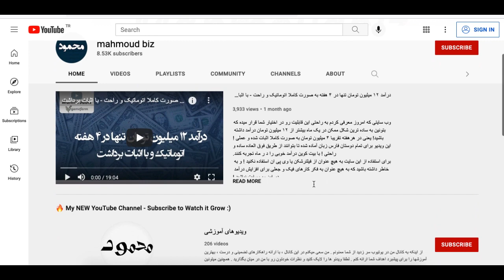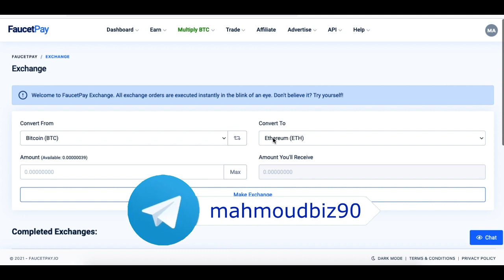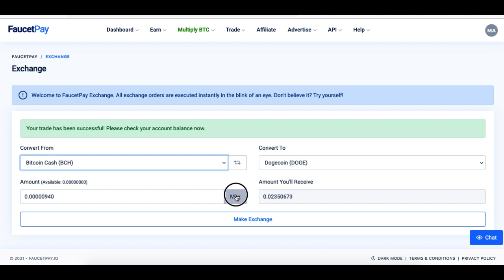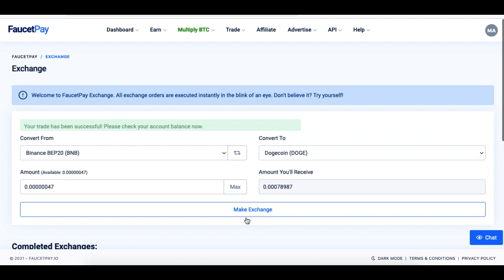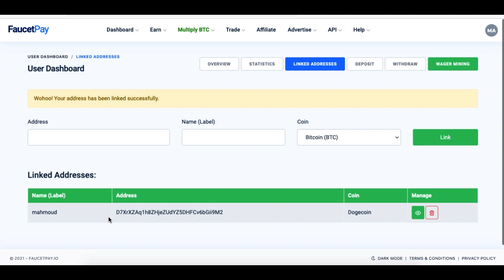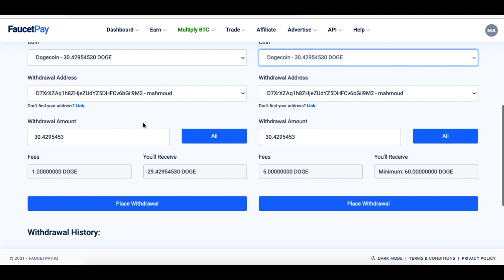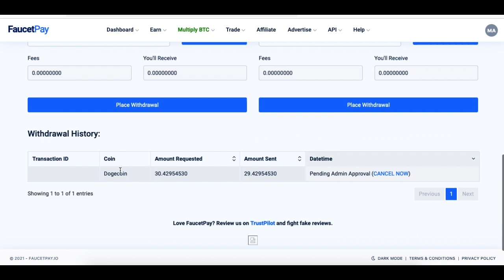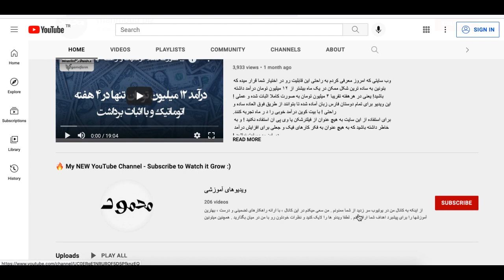آموزش برداشت و انتقال ارز از فاست پی - اثبات برداشت کیف پول قطره ای فاست پی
همانطور که به شما عزیزان قول داده بودم ! امروز روش برداشت کوین هایی که در کیف پول فاست پی خودتون ذخیره کرده بودید رو آماده کردم.
در این ویدیو روش برداشت کوین های مختلف رو به شما یاد میدم که چطور میتونین اینها رو به هر کیف پولی از جمله : اتمیک - تراست ولت یا بلاکچین به راحتی انتقال بدید.
این ویدیو رو با دقت ببینید و با دوستان خود هم به اشتراک بگذارید.